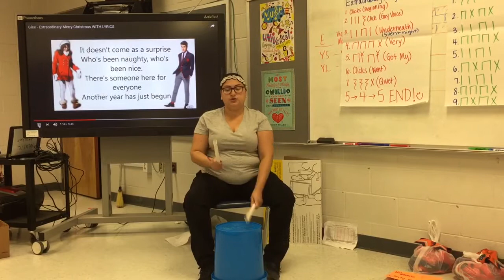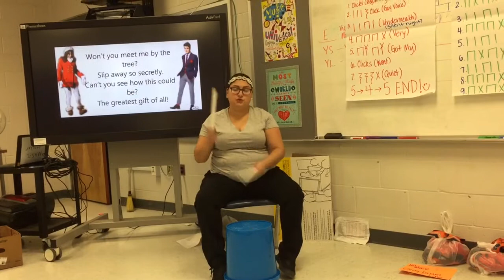AV Jag Drum Line Extraordinary Merry Christmas Glee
AV Jag Drum Line Extraordinary Merry Christmas Glee practice video
Performance on Thursday, November 30, 2017
City Hall courtyard at 5:30pm
Dress in black and white formalwear